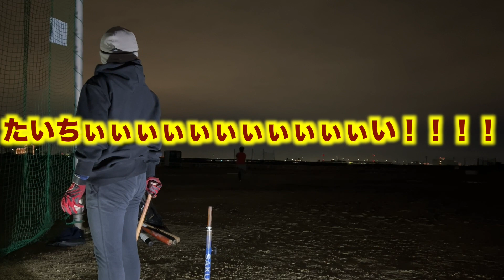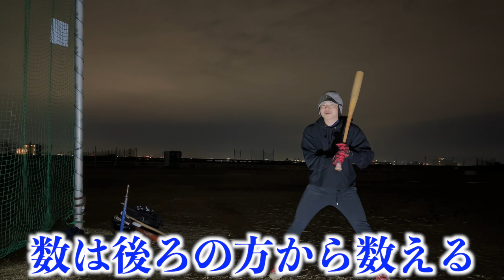【これはあかんw】究極の連ティーサボり術がやばすぎたw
限定ライブ配信や練習会の通知を行います！
バッティング指導のご依頼もこちらから！

あちゅが長年お世話になってる野球専門店すみれスポーツ

公立高校メンバー外からホームランアーチストを目指す【あちゅ】と
喋りで世界を変えたい野球大好きおじさん【らみれす（マッキー）】
混ざらなそうな二人が生む化学反応をご覧あれ！

Achu×peneコラボシャツ販売中！
注文は下記アカウントへ！

イメージだけで決めつけてませんか？これだけ振れる少年を干す野球界に物申す！

コラボしたYouTuberの皆様

実はコラボしたことあります！

元祖野球YouTuber！

ずっとファンでした！

超大先輩！GSグローブ、スパイク好評販売中

息をするように出塁して140キロを投げるスーパー社長

廃材から革のグローブを作る職人へ

雄叫びか遠吠えか。東のホームランアーチスト（？）

笑う！鈍足系１番打者！

キャッチャー大好きマンチャンネル